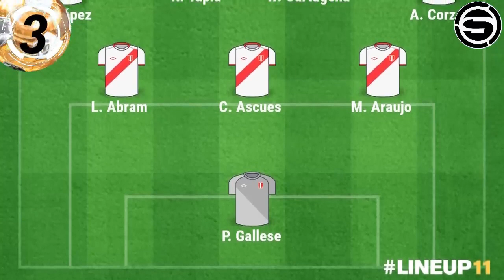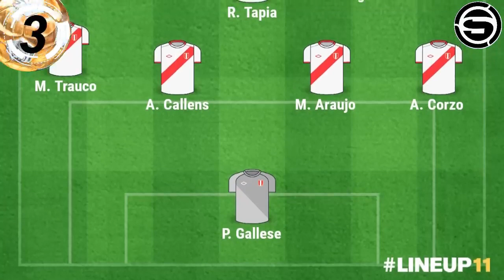NILSON LOYOLA ES CONVOCADO POR REYNOSO PARA EL ENCUENTRO CON BRASIL